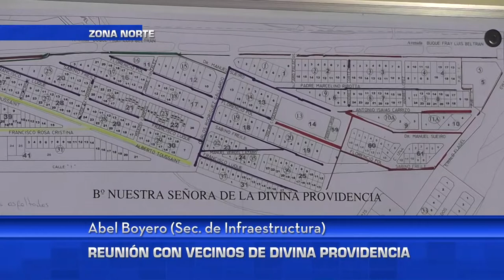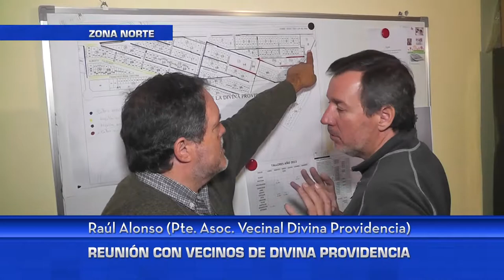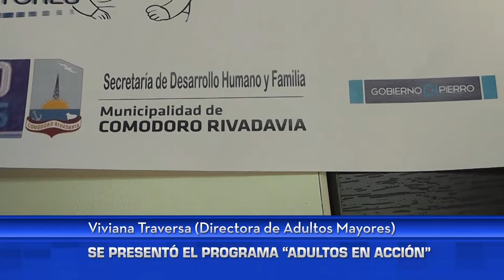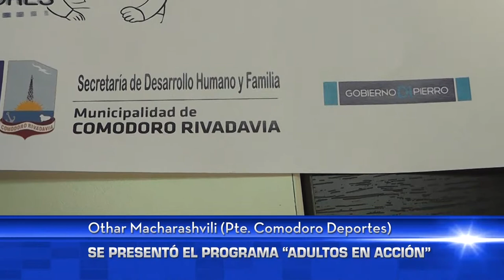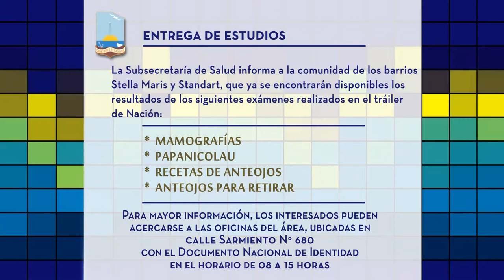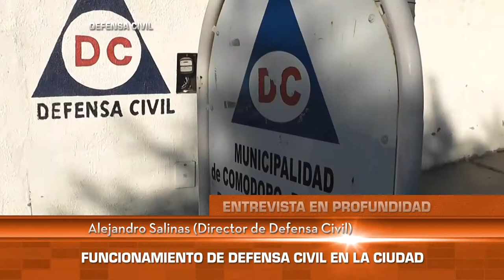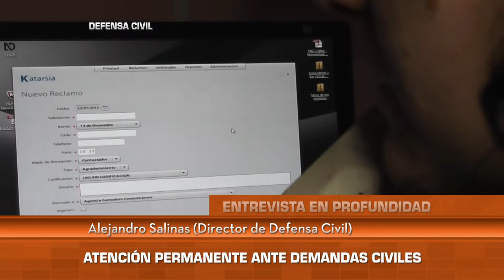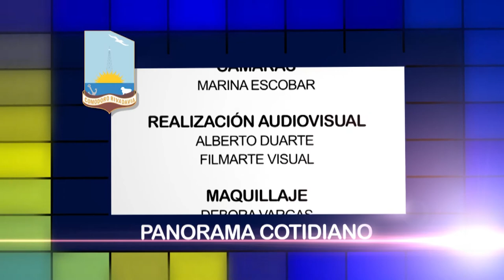Noticiero "Panorama Cotidiano" - Programa N° 9